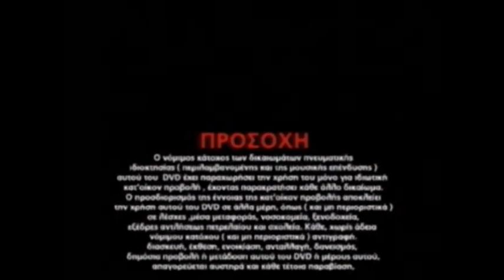Dioharis Audiovisual - Προσοχή 2002-2005